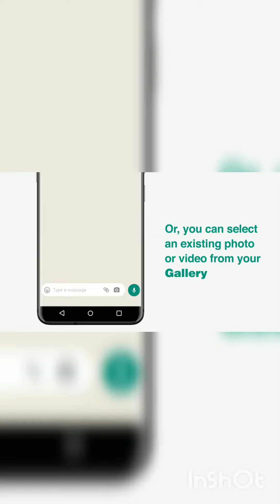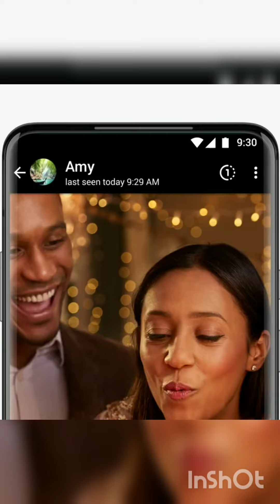View Once new feature | Auto Delete feature in WhatsApp | Tech House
@WhatsApp  bring a new feature called view once. this feature auto delete particular photo, video, audio and file also. watch the video to know how to use this feature.

My Gear-
Solid Gear Carry Bag
Amazon Basic Carry Bag- shorturl.at/AJPTY